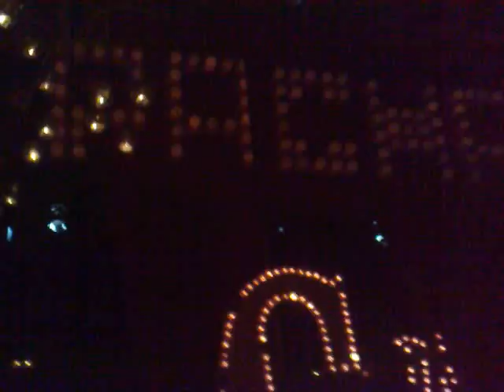Trentemoller@PachaIbiza 4Sept09 ok2